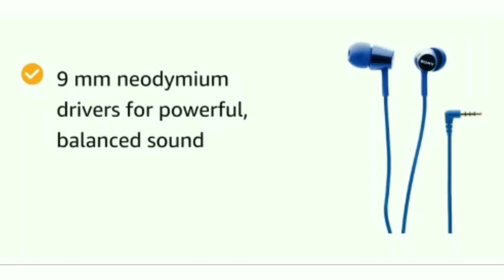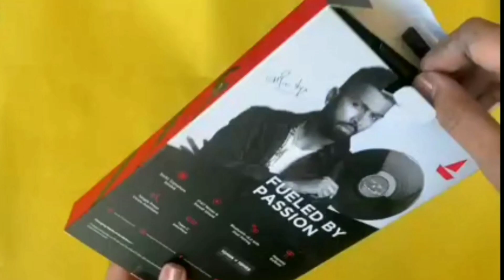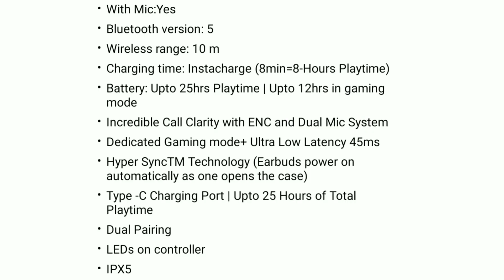வாங்கன இந்த மாறி headset தான் வாங்கனும்😇😇😇